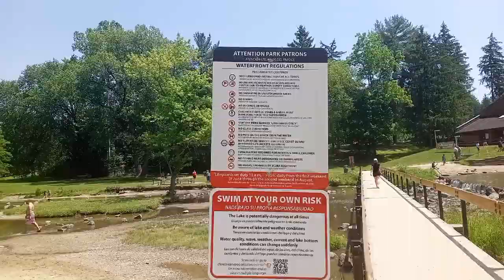Here At Hinkley Hinkley Resavshion